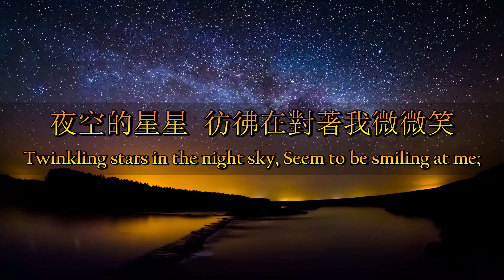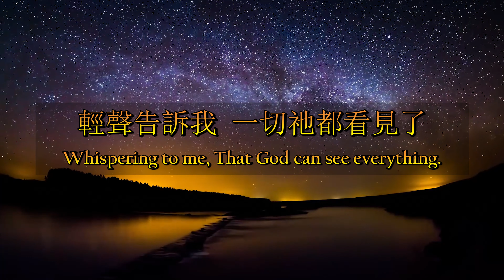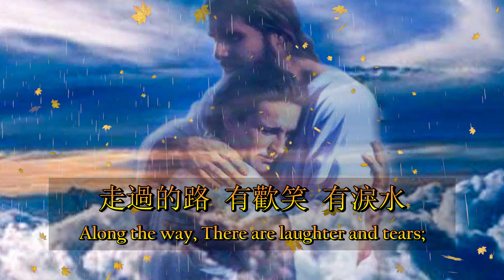恩典的記號（粵語）Marks Of Grace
詞／曲：盛曉玫
專輯：《泥土音樂專輯6：幸福》
版權：泥土音樂事工，2012年
英文：余艷貞、李顯恩
Vocals: Wilson & Jane Li
Video: Ambrose Li

「神叫太陽照好人也照歹人」，神無條件把空氣、陽光、雨露賜予了我們，這些恩典的記號無處不在。

作者提醒我們：「神在我們人生路上都留下了恩典的記號，我們的每一個決定、轉折處都有神的帶領，一切都不是偶然的。」

站在大海邊，才發現自己是多渺小；
Watching the vast ocean from the seashore, Only then, Did I realise how tiny I was;
登上最高山，才發現天有多高。
On top of the highest mountain, Only then, Did I discover how high the sky was.

浩瀚的宇宙中，我眞的微不足道；
In the vast universe, I am truly insignificant;
像灰塵，消失也沒人知道。
Like dust, No one knows when it disappears.

夜空的星星，彷彿在對著我微微笑；
Twinkling stars in the night sky, Seem to be smiling at me;
輕聲告訴我，一切祂都看見了。
Whispering to me, That God can see everything.

我所有掙扎，所有軟弱和跌倒；
All my struggles, Weaknesses, And failures;
將成為，主恩典的記號。
Will eventually become, The LORD’s Marks of Grace.

當我呼求，耶穌聽見我的禱告；
When I cry out, Jesus hears my prayers;
千萬人中，祂竟關心我的需要。
Among thousands of people, He still cares about my needs.

走過的路，有歡笑、有淚水；
Along the way, There are laughter and tears;
已刻印了，主恩典的記號。
All of which imprinted, As the LORD’s Marks of Grace.

在風雨中，耶穌將我緊緊擁抱；
In stormy weather, Jesus closely embraces me;
我深知道，祂是我永遠的倚靠。
Deep inside, I know, That He is the One I will trust forever.

Eventually becoming, The LORD’s Marks of Grace.

YouTube - Ayon Livistom - Noya Studio - The King Of Motion Graphics - Ayon Livistom - Noya Studio - The King Of Motion Graphics - Man Worshipping God With Raised Hands In Front Of Cross

YouTube - The Graphic Effect - Yellow Autumn Maple Leaves Being Blown Around In The Wind Green Screen Effect